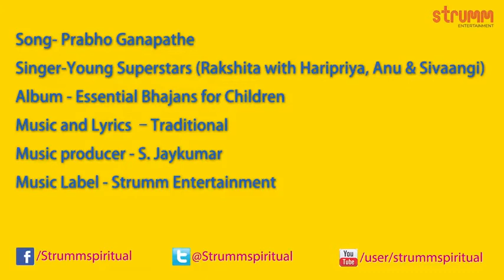Prabho ganapathe song/Morning Mantra.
ABOUT:

Lyrics of Prabho Ganapathe :
Language : tamil
Composer : Agathiyar
Ragam : Thilang
talam : adi
LYRIC:
Prabho Ganapathe Paripoorana Vazhvarulvaye

Charndhu Vanangi tudhi paadi aadi undhan
sannidhi saran adainthome
sAntha chitha Saubagyam yavayum thaandharul satguru neeye
Thantharul satguru neeye

Prabho Ganapathe……..

Aadi moola gaNanAtha gajAnana adbudha davaLa svarUpa
DEva dEva jaya vijaya vinAyaka chinmaya para sivadeepa
chinmaya para sivadeepa

Prabho GaNapathe…….

thedi thedi yengo odugindraar unnai
thedi kandu kollalaame
kodi kodi madha yanaigal pani seyya
kundrena vilangum pemmaane

Prabho Ganapathe.